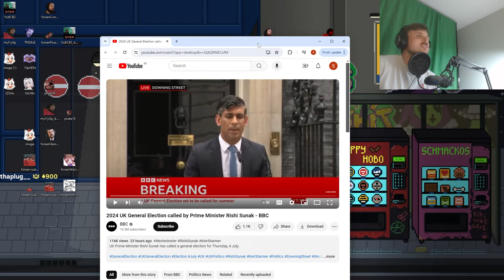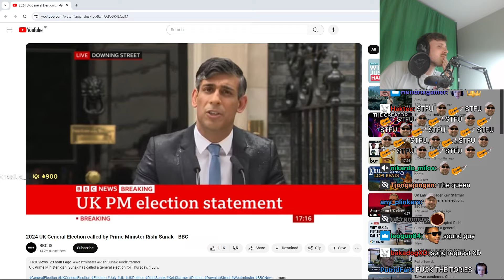Forsen Reacts - 2024 UK General Election called by Prime Minister Rishi Sunak - BBC